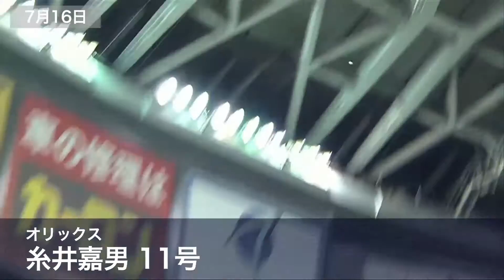今週のホームラン 【2014/7/14〜16 Week16】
1週間のパ・リーグ主催試合の中で飛び出したパ・リーグ所属選手のホームランを全部お見せします!! 第15週（7月14日〜7月16日）に飛び出したホームランはこちらの6本!!

【パ・リーグファンにパ・リーグTV】
パ・リーグ主催全試合をライブ配信！
予告先発投手やダイジェスト動画なども配信中。